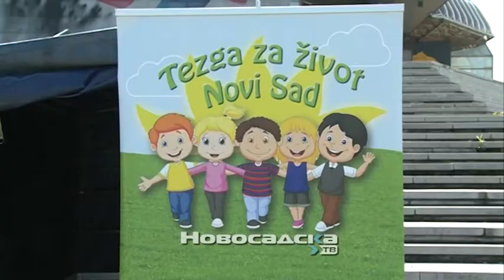Tezga za život